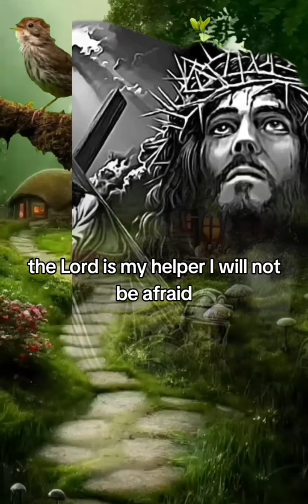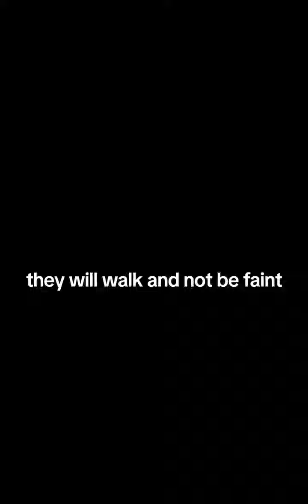Five things in the Bible God promises to you.